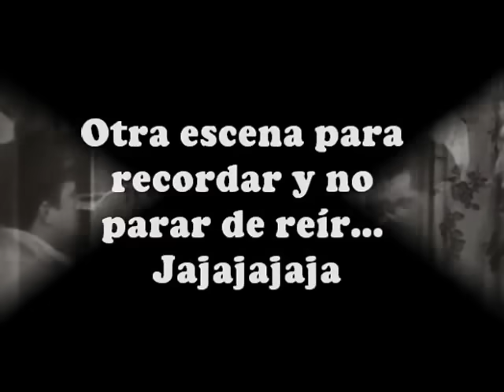UNA DE LAS MEJORES ESCENAS DE: "EL REY DEL BARRIO"